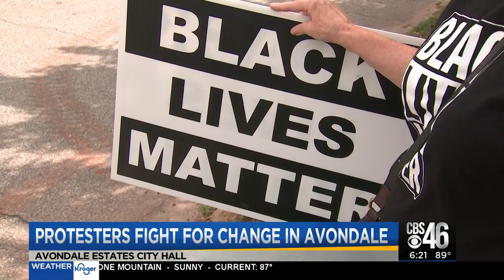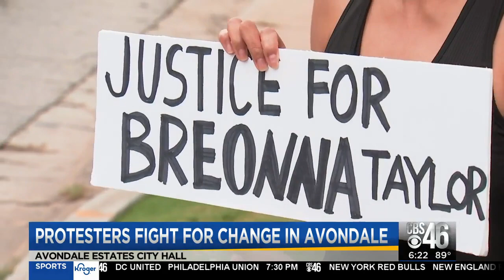Protestors fight for change in metro Atlanta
As racial tensions grow across the country, Protestors in Avondale Estates came out to spread a few messages